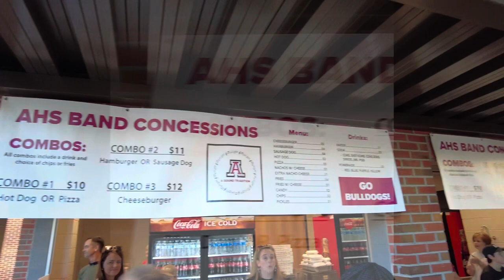Andalusia High School Marching Band - Halftime show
Andalusia, Alabama high school marching band performing at AHS stadium for the halftime show at the Dale County game.